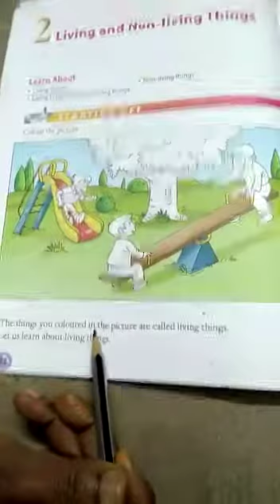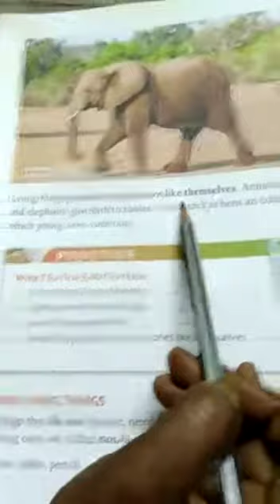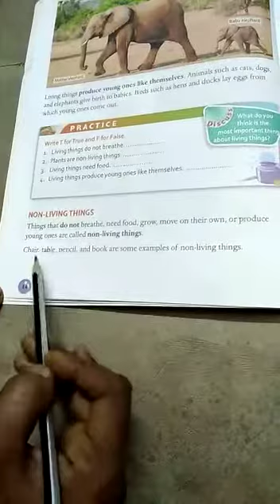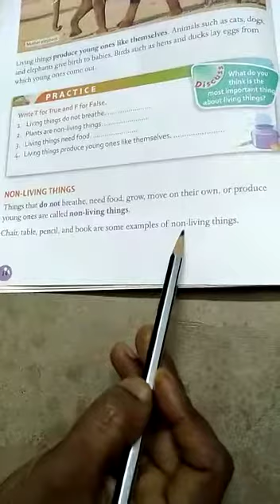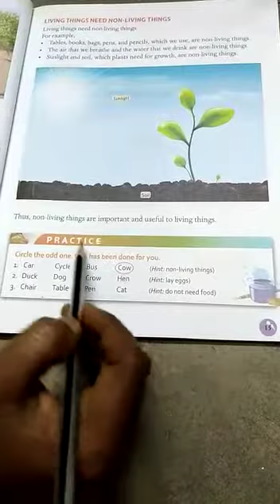SJV N&P Class 1 Science Ln-2 (Book Reading)